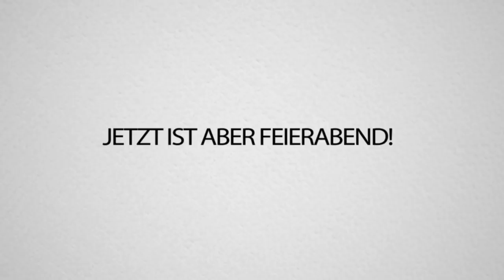KELLY bringt MCKY und mir ENDLICH FORTNITE BEI!!